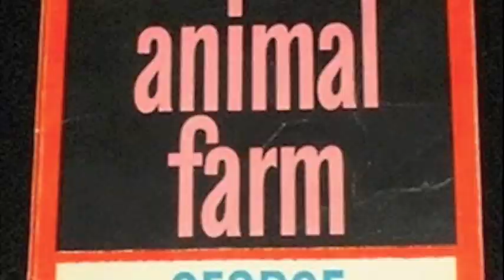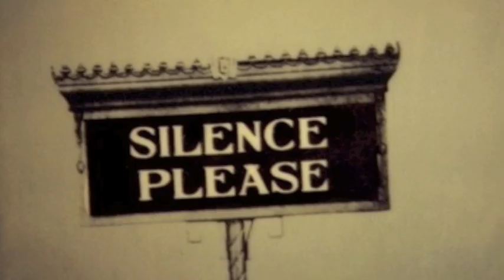Learn english in a fun way - Aprenda inglês de um jeito divertido - Animal Farm!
Clip da música feita para o tranalho "Jump" que ensina inglês para crianças.
English teaching song for kids!